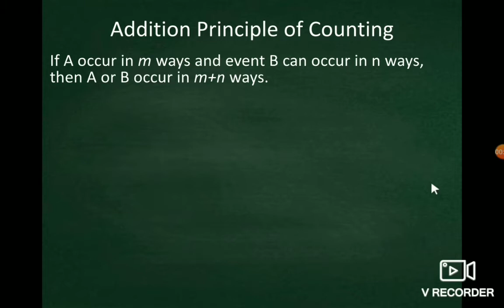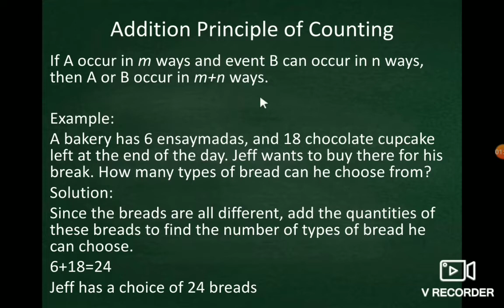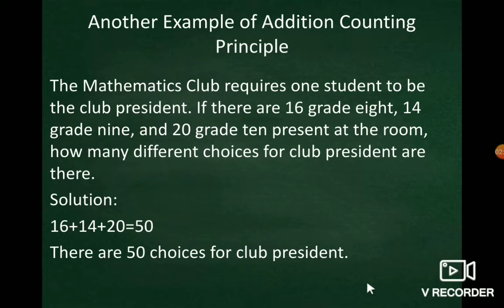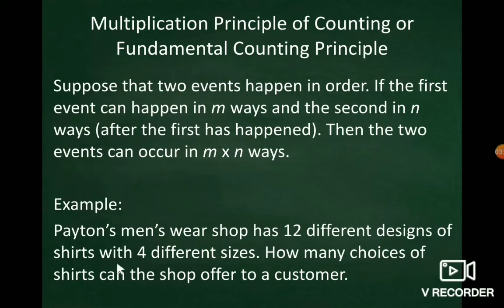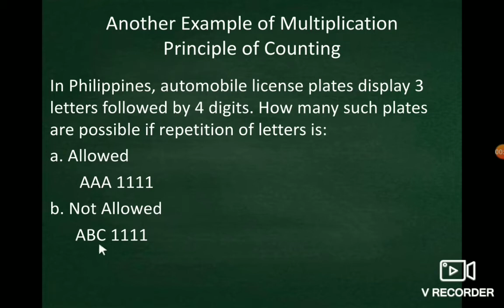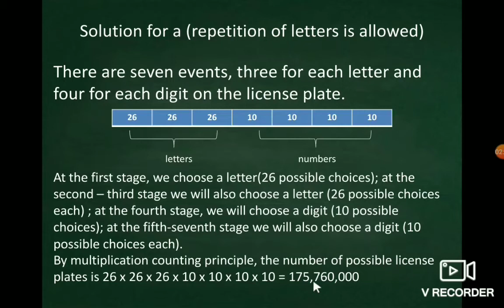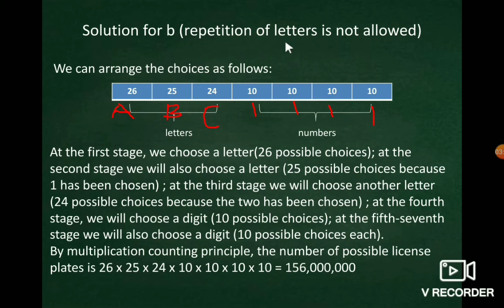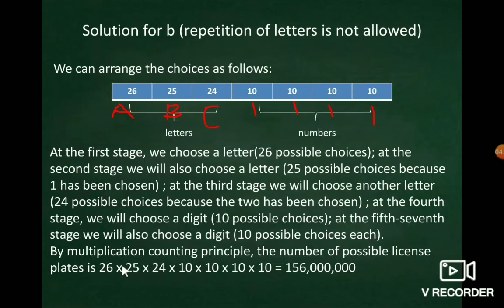Counting Principles (Tagalog)